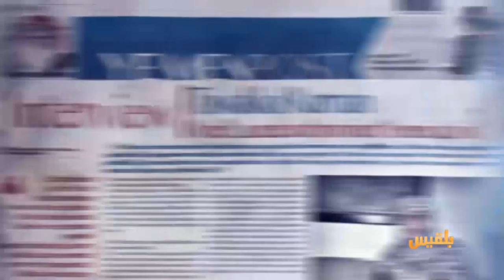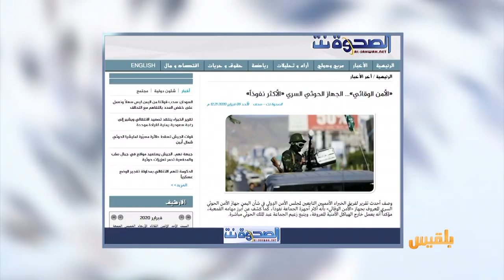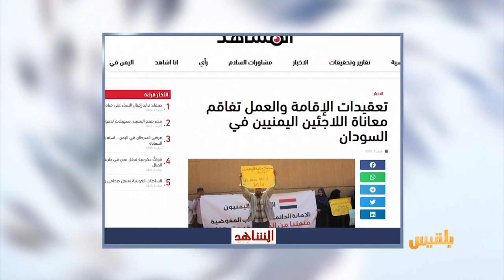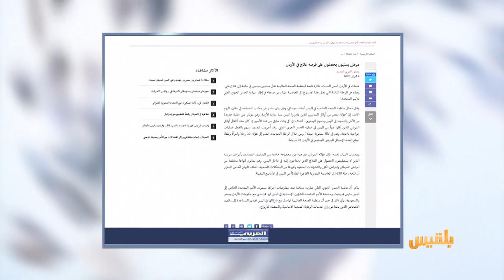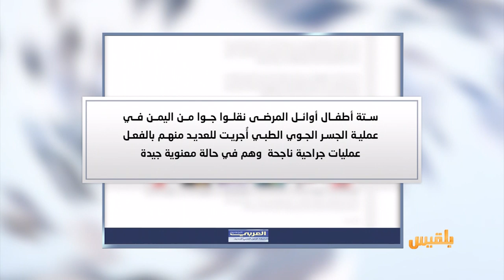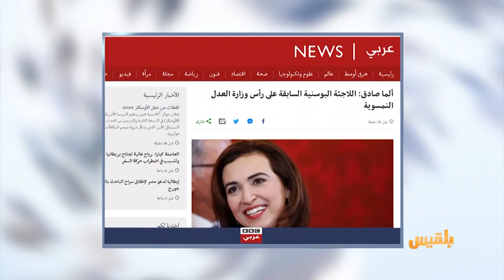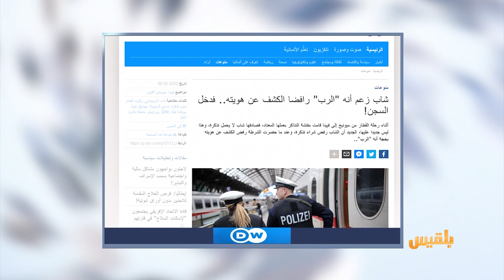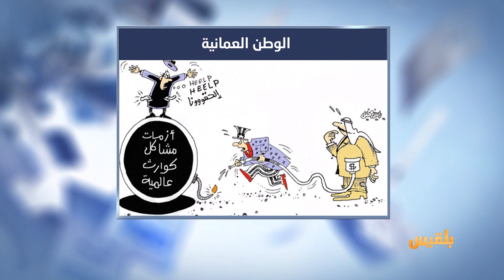كشك الصحافة | 10 - 02 - 2020 | تقديم: سالم باحمران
فريق فني يبدأ العمل على إصلاح كابل بحري تسبب بانقطاع الإنترنت في اليمن
- موقع الصحوة نت يتحدث عن
الأمن الوقائي.. الجهاز الحوثي السري الأكثر نفوذا
- من أخبارنا المنوعة
لاجئة بوسنية على رأس وزارة العدل النمساوية..